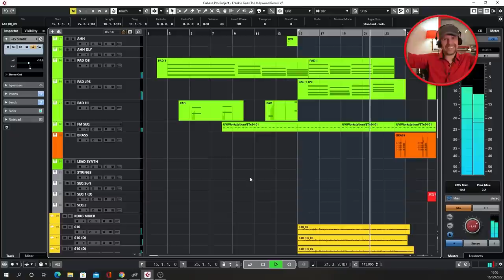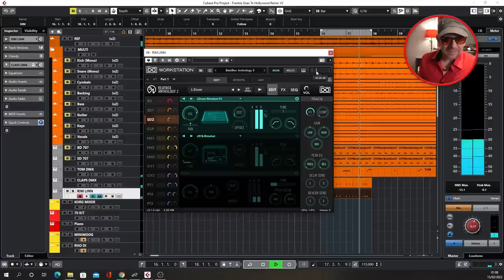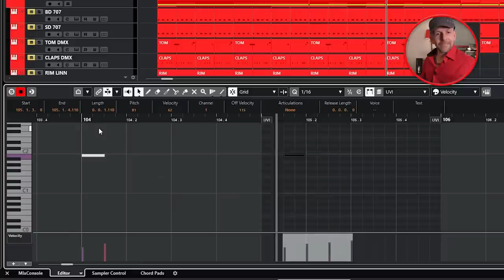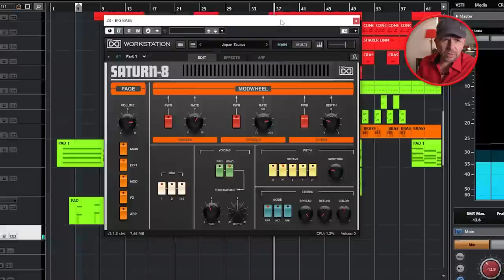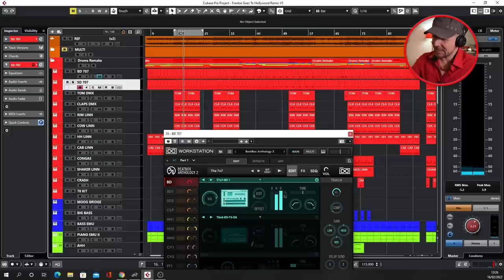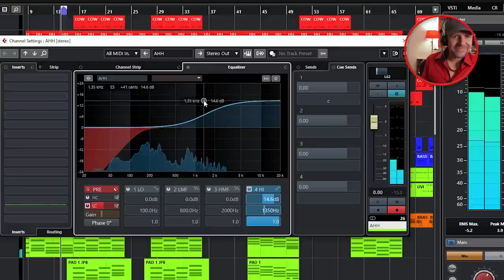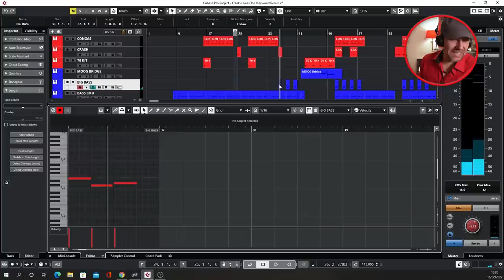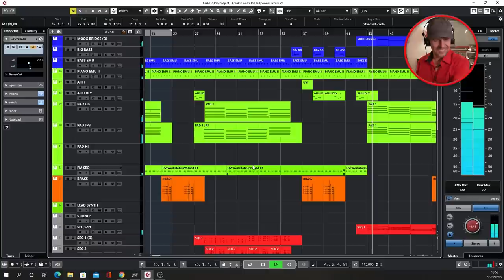Insane Reconstruction! Relax by Frankie Goes to Hollywood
Today I rebuild Frankie Goes To Hollywood's 80’s classic anthem ‘Relax’ entirely! Watch me replicate every individual instrument using Vintage Vault 4

VIDEO TIME STAMPS:
0:00:00 - Intro
0:01:10 - Vintage Vault 4
0:02:40 - Kick Drum
0:05:09 - Snare Drum
0:05:57 - Toms
0:07:56 - Claps
0:10:17 - Cowbell
0:11:39 - Hi Hat
0:13:54 - Bass
0:16:18 - Percussion
0:16:52 - Vocal Sample
0:20:40 - Brass
0:23:19 - Pad
0:29:32 - Big Bass
0:33:28 - Lead Synth
0:35:38 - Sequencers
0:39:27 - Match Levels, Positions, Eq
0:56:40 - FM
1:06:10 - Vocals
1:09:50 - Reconstruction vs Original